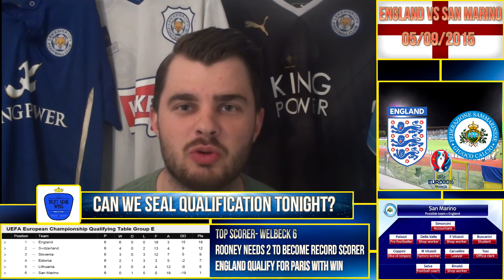England v San Marino Preview